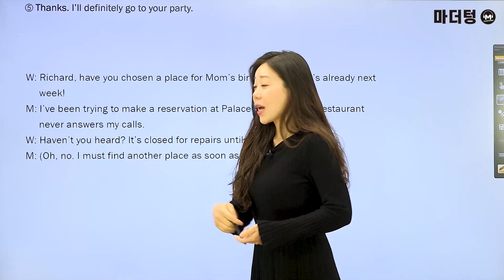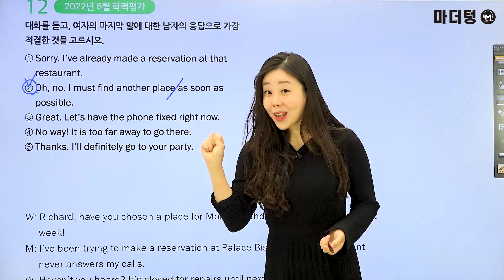마더텅 | 학평기출 고2영어 듣기 | 고2 2022년 6월 학력평가 12번 (해설 : 강산 선생님)